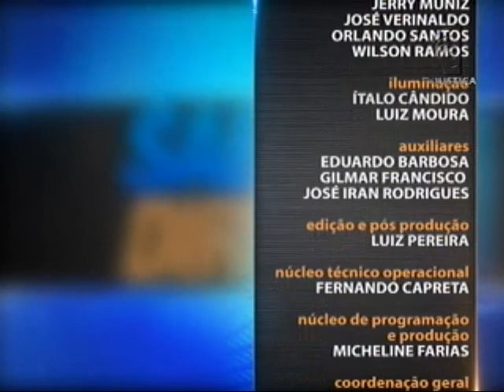Direito do Trabalho - Duração do Trabalho aula 5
Hora extra, banco de horas, trabalho noturno. No Saber Direito Aula desta semana, o professor Rodrigo Dias da Fonseca apresenta curso sobre Direito do Trabalho. Leia a íntegra da sinopse